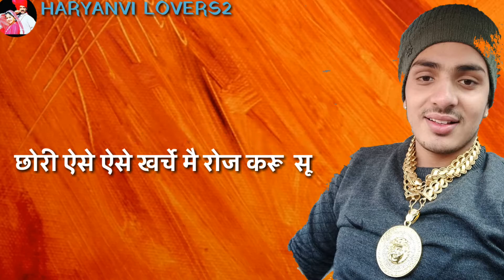Kharche || New Haryanvi Whatsapp Status 2019